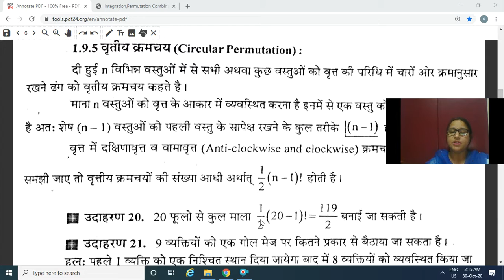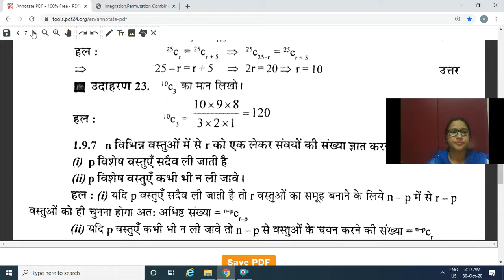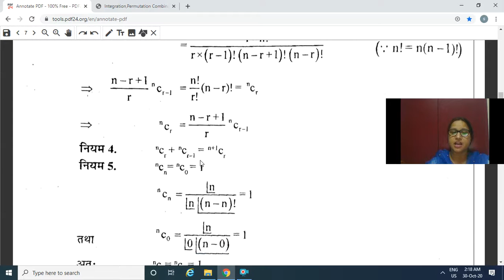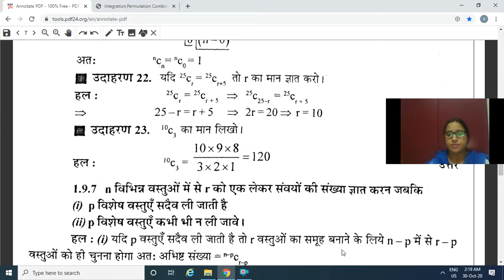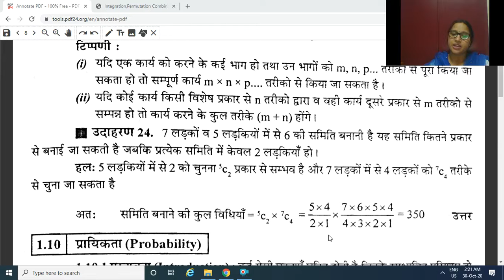Mathematical Concepts,Lecture-10,Dr. Shalini Hemkar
Permutation part-II, and Combination